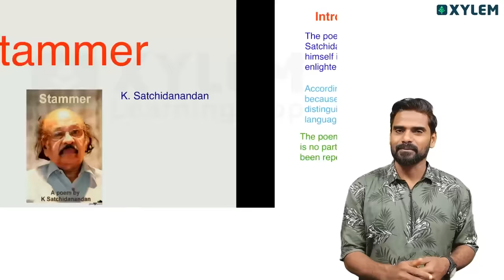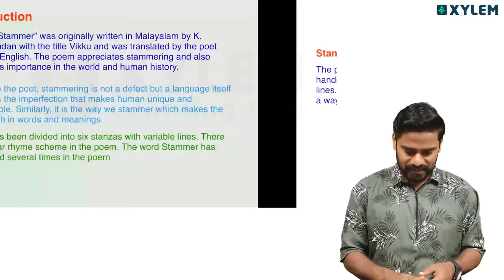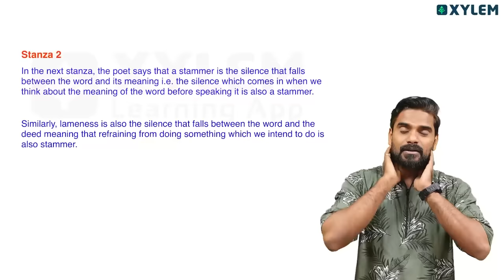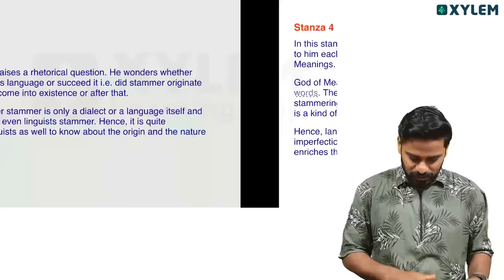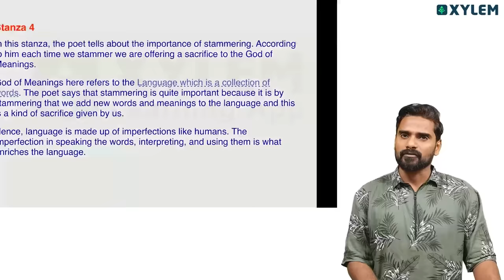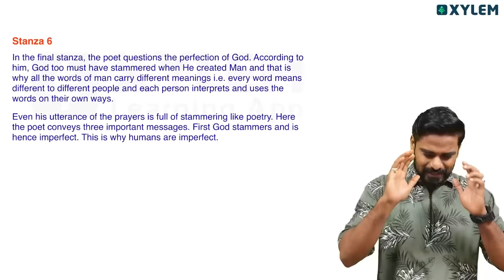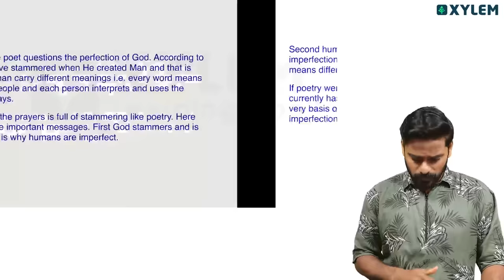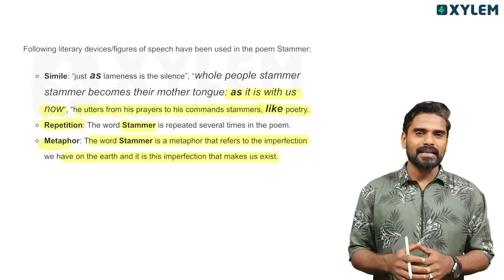Plus Two English - ഇത് പഠിക്കാതെ പോകരുത് - Revision Series : Poem - Stammer | Xylem Plus Two